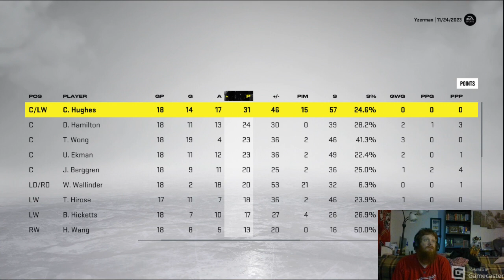Detroit Red Wings Build - Episode I